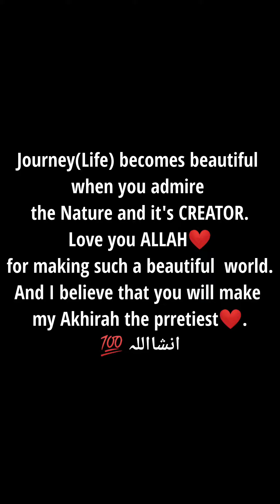Peace of Valley and Lakes.|Visiting and enjoying as a photograher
Friendship goals include tours to enjoy the life in different ways.
Life is so peaceful with nature.